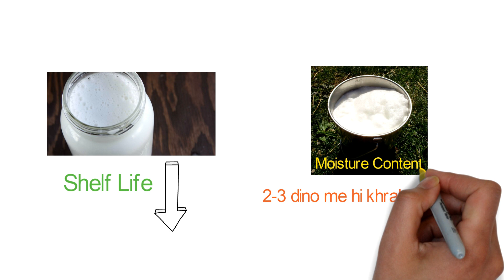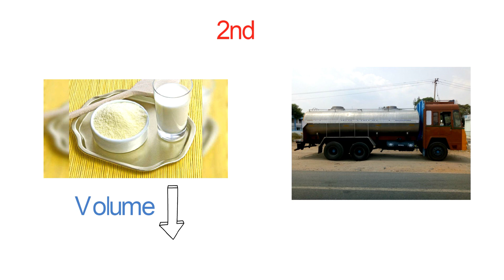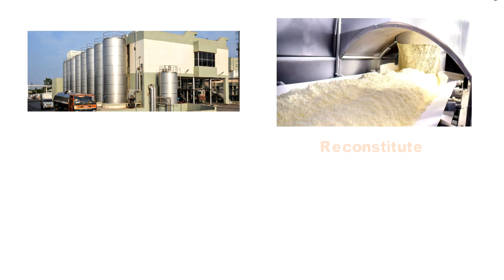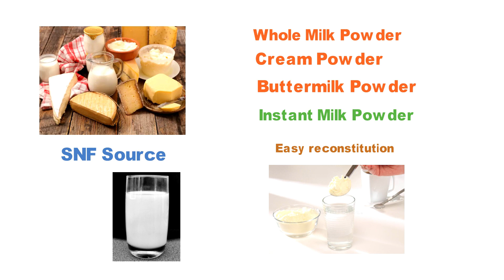देखिए दूध से दूध पाउडर क्यों तैयार किया जाता है ?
Milk se milk powder kyu bnaya jaata hai iss question ka answer iss video me diya gya. Milk Powder bnane ka main karan ye hai ki milk powder ki shlef life jayada h whi milk jldi khrab ho jata hai. Aur bhi bhut karan hote hia jo ki hmne iss video me btaye hai aap is video ko pura dekhna.

For Preparation of exams and the latest updates related to the Dairy Industry Join us on Telegram